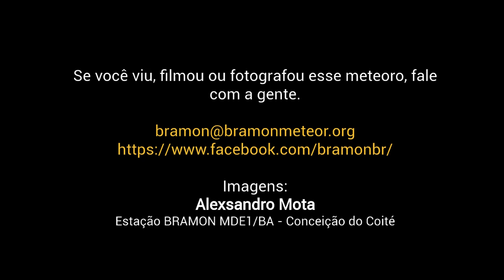Grande Bólido na Bahia - 15/06/2018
Um grande bólido foi visto nos céus da Bahia na noite de 15 de junho. A Estação BRAMO MDE1/BA, administrada pelo Alexsandro Mota, registrou a passagem do meteoroide pela atmosfera.